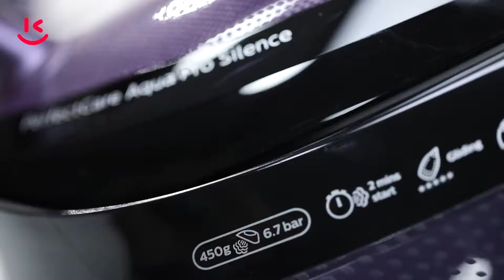Buxarlı ütü - Philips GC9405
Rahat, ələyatımlı, təhlükəsiz! İndi gözlədiyin bütün xüsusiyyətlər bir ütüdə cəmlənib. Müasir ütülər parçanı zədələmədən səthində rahat sürüşür və qırışları mükəmməl bir şəkildə aradan qaldırır.

☎ *6060